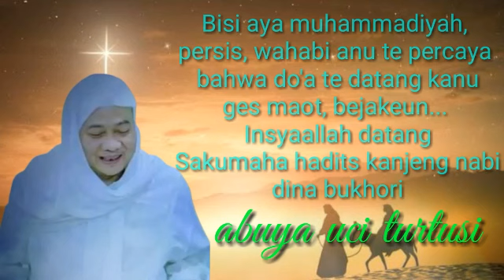Abuya Uci || Hukum Tahlilan anu di bid'ah2 ku wahabi persis#abuyaucicilongok